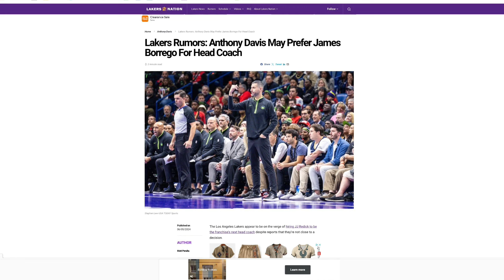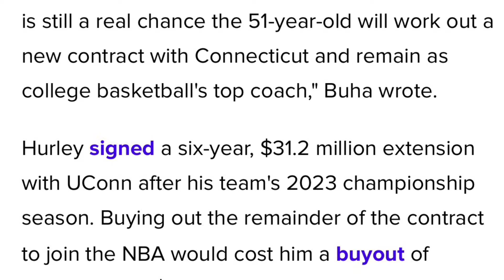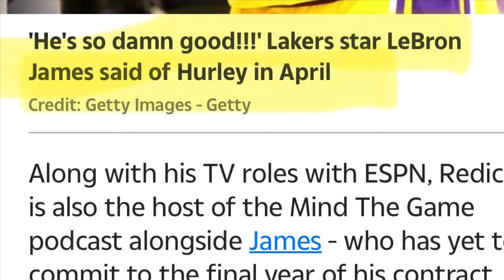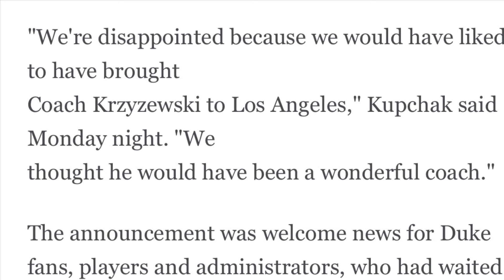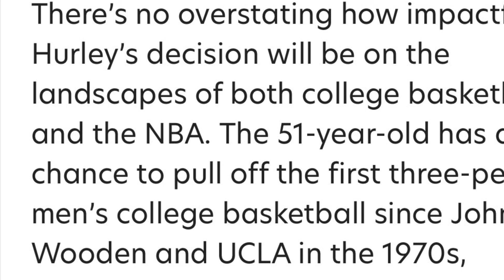Dan Hurley to Leave UConn for Lakers?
Welcome to another exciting episode of the OutOfSightSports YouTube series! In Episode 35, we dive deep into the groundbreaking news about Dan Hurley, the celebrated UConn men's basketball coach and back-to-back national champion, potentially making a monumental leap to the NBA to coach the Los Angeles Lakers. This potential move has sent shockwaves through the college basketball and NBA communities! 🚀

In this episode, we analyze:
- Dan Hurley's impressive career at UConn
- The internal conversations and rumors about his NBA jump
- The competition he faces, including JJ Redick and James Borrego
- Insights from league sources and notable personalities
- The potential impact on UConn and the Lakers

Follow us on:
Twitter, TikTok, & Instagram all @OOSSports
Have a great rest of your day/night! 🔥